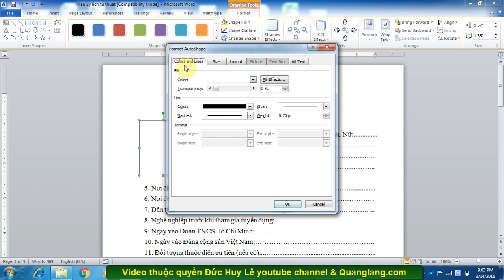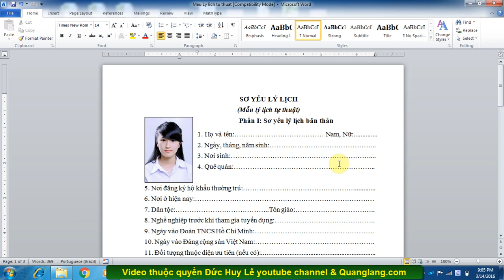Cách chèn ảnh vào khung cv xin việc trong Word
Hướng dẫn cách chèn ảnh vào khung trong Word để di chuyển ảnh trong word tức là chèn ảnh vào vị trí mong muốn, chèn ảnh vào cv xin việc, đơn xin việc trong Word là tạo khung cố định để insert ảnh trong Word.